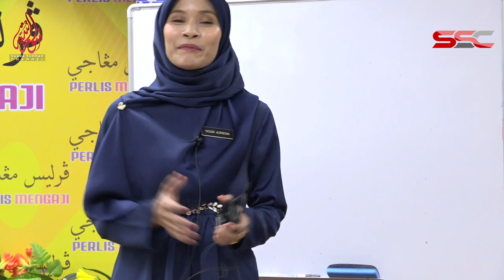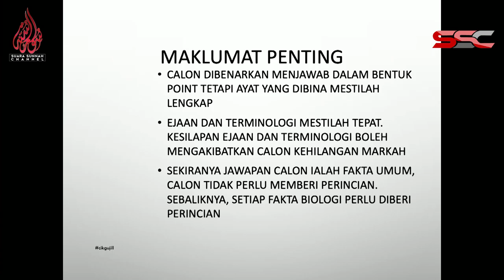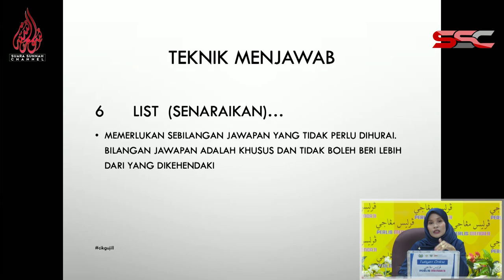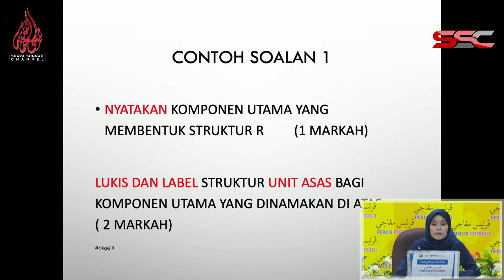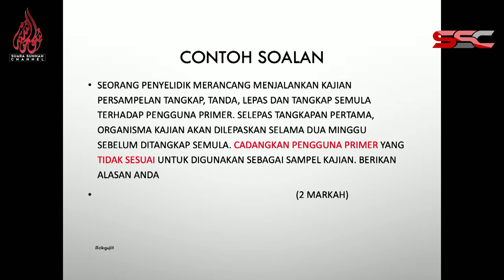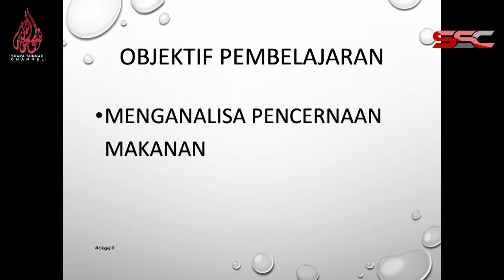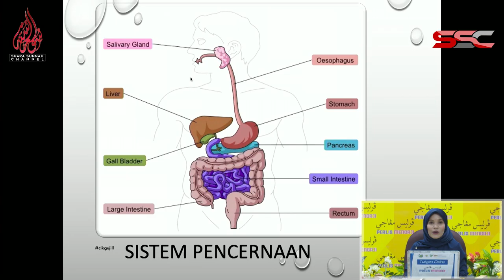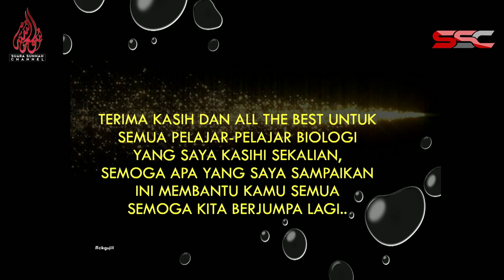BIOLOGI SPM Cikgu Azriena 12 April 2020